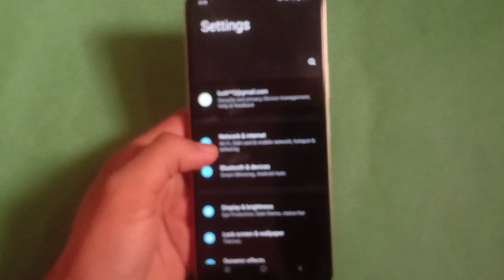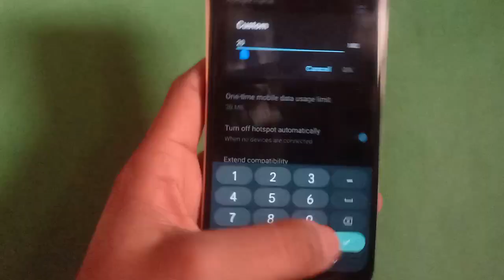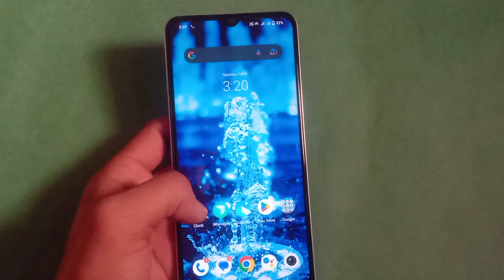How To Pair Bluetooth in Vivo Y15 | mobile Settings kaise use karen